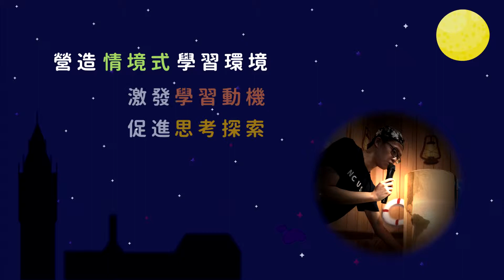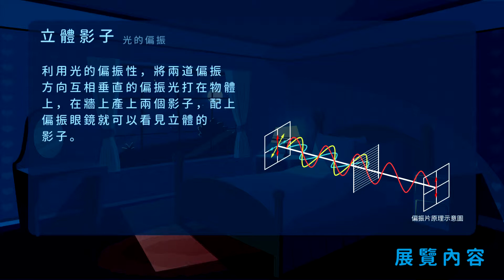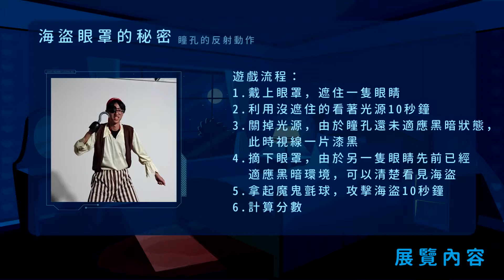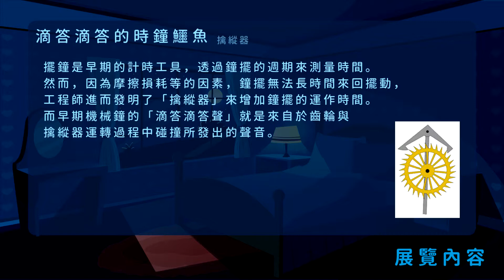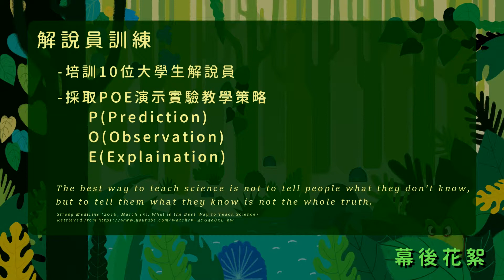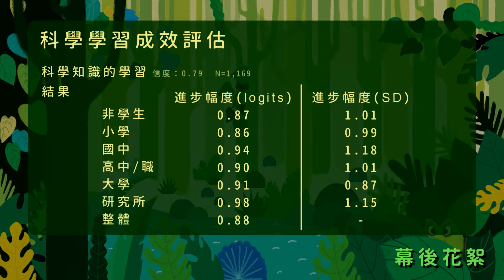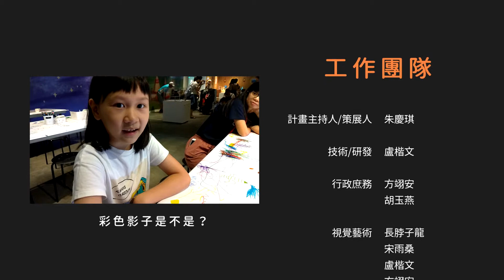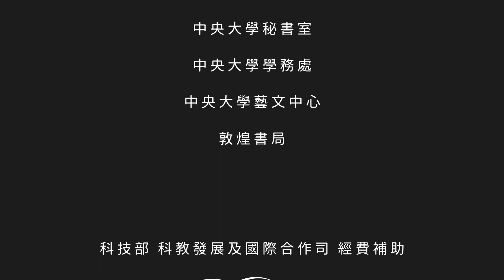在童話故事裡學科學 第二篇_小飛俠彼得潘 互動式科學體驗展覽